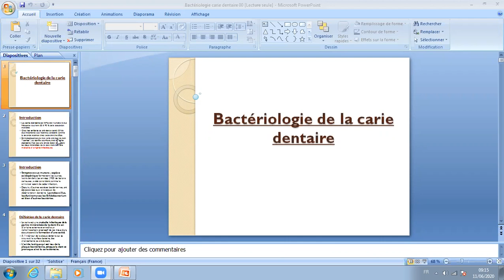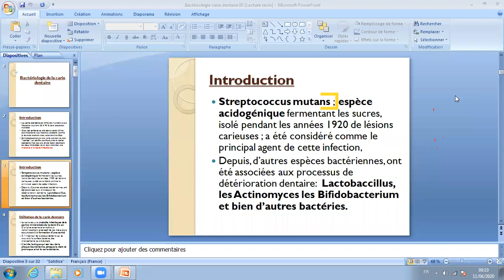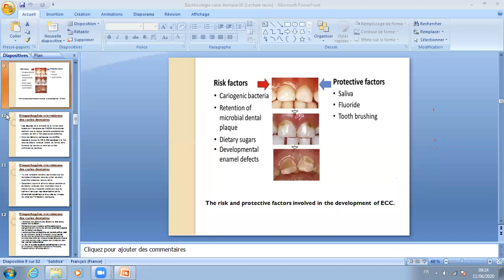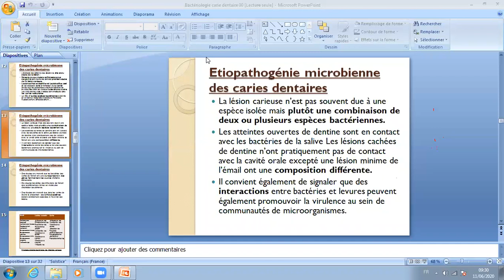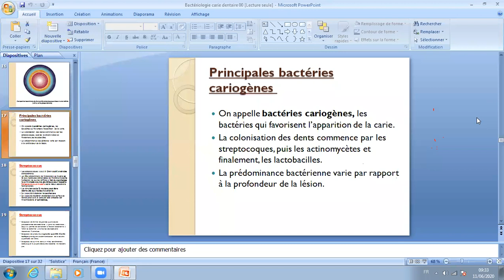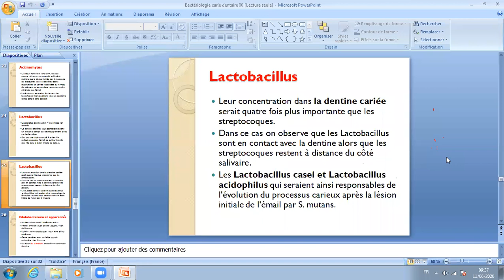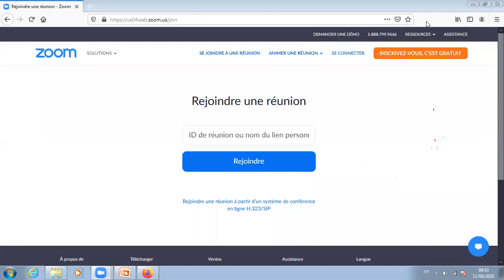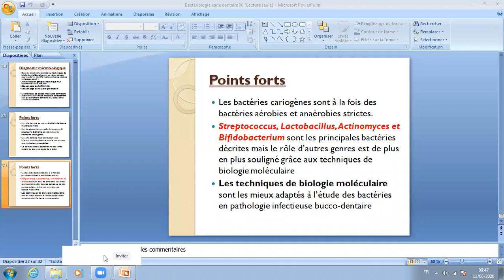Cours Microbiologie Deuxième Année Médecine Dentaire